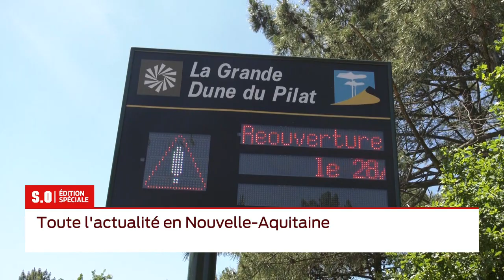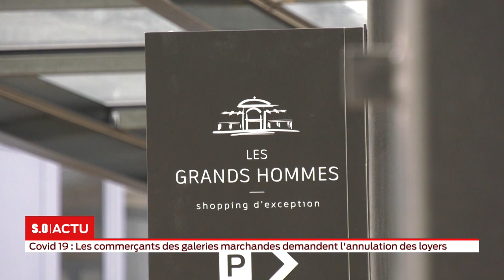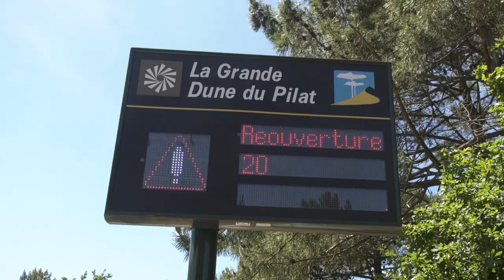S.O LIVE | Édition Spéciale 18h - Mercredi 27 Mai